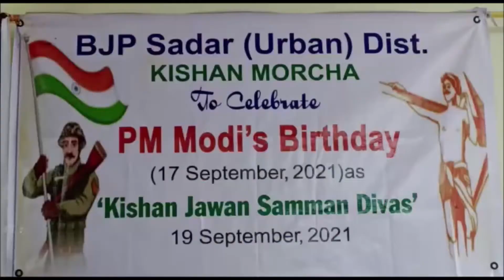A discussion meeting organized by Bharatiya Janata Party Kisan Morcha Sadar District